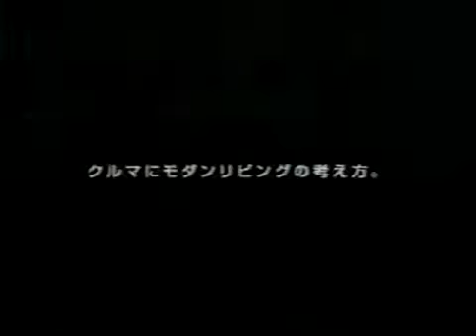2003 Nissan Teana CM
Nissan Teana CM

Side Hotel